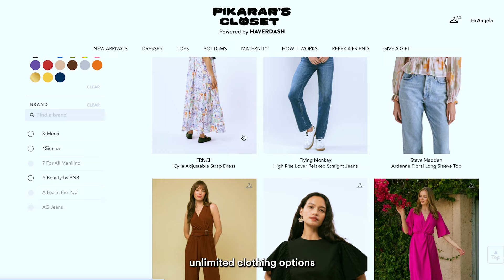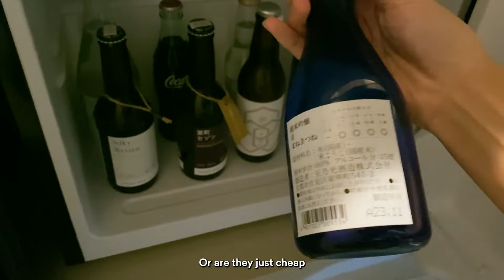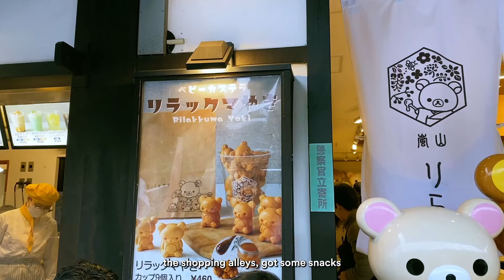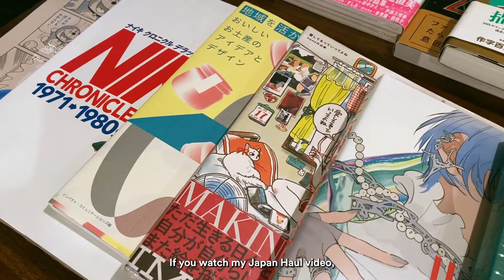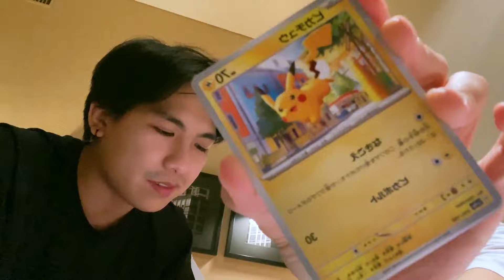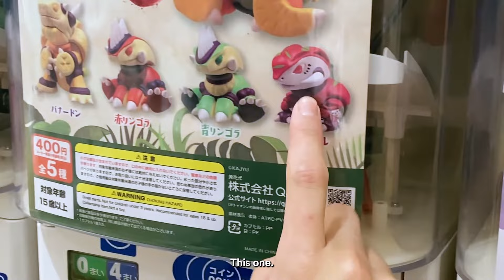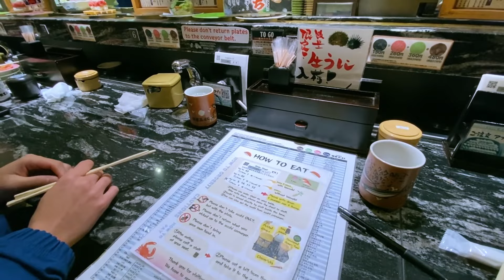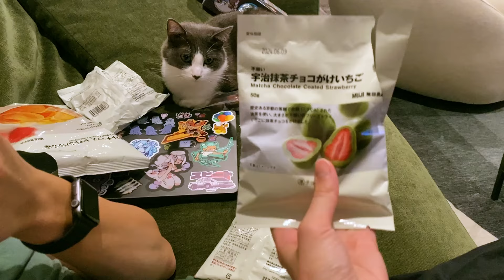Artist POV on Japan museums, shopping spots, food, travel tips | Art Vlog 10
How to Draw Book Series

Other discounts for you:
If you sign up using my link, you get a FREE MONTH trial (and you're supporting me!)

00:00 Intro
2:34 Free Clothing Rental Trial
5:32 Kyoto
11:17 Tokyo
15:16 First Gambling Session
18:29 Second Gambling Sess
26:35 Final Gambling Attempt